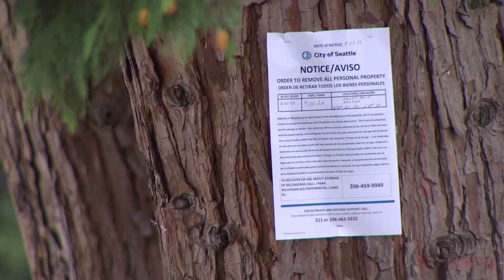Community, city offer different approaches to help people from living in Seattle encampments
City of Seattle posts another 48-hour notice to vacate north Seattle encampment, but advocates say that isn't enough time.
In the ongoing effort to address homelessness in Seattle, different approaches to clear encampments are yielding different results.